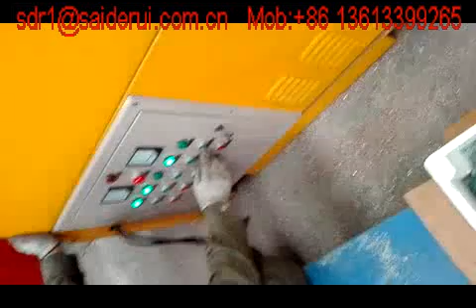scrap E-waste PCB circuit board recycling machine 008613613399265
This machine can recycle scrap PCB,copper cable,AC radiator.